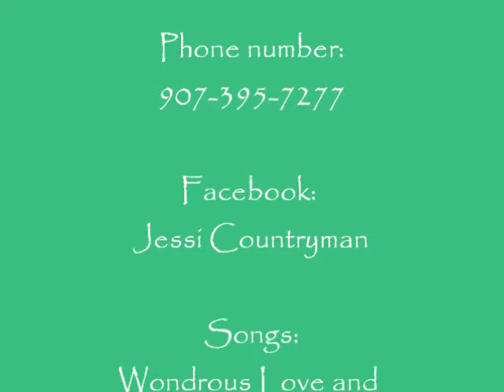Rio Coco Announcement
Jessi's going to Nicaragua! She'll be down on the Coco River from June 7th-September 28th, working with long-term missionaries, helping their child-sponsorship program develop, creating a Bible curriculum for the local elementary schools, learning Miskito (the local language) and helping disciple young believers. Pray for me as I prepare for this journey!